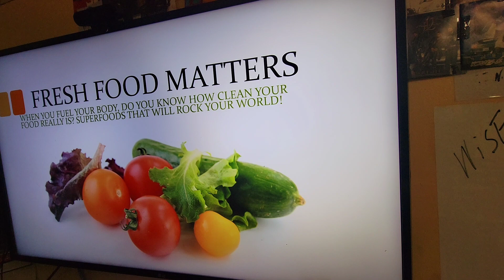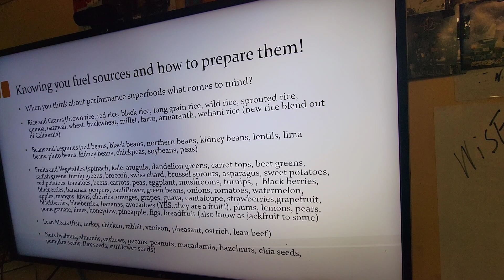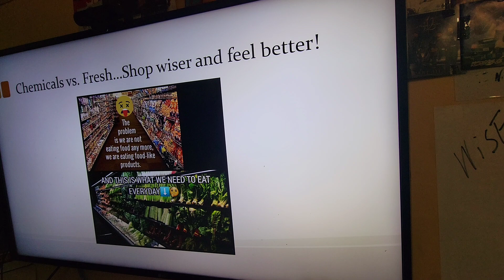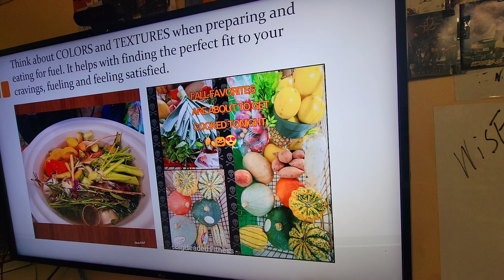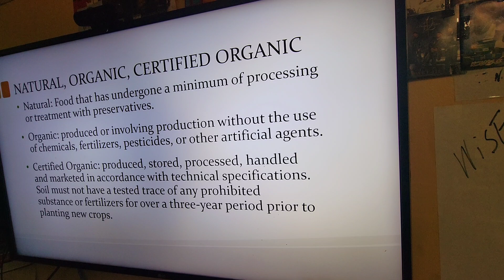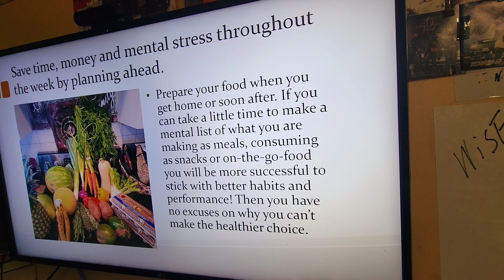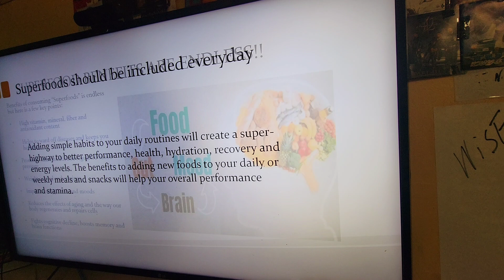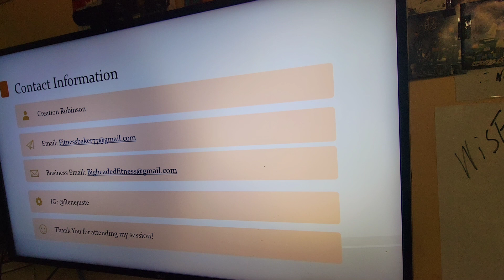FRESH FOOD MATTERS LIVE POWER POINT PRESENTATION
Live PowerPoint presentation on why fresh food matters in our daily lives and lifestyles. Creation, the owner of BigHeaded Fitness LLC, covers not only the importance of why you should make nutritional choices that are better for your overall health. She also covers the importance of understanding labels and the difference between natural, organic, and certified organic. Your overall wellness and health have everything to do with the choices you make!